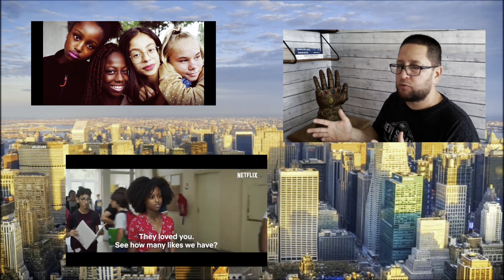Father CAN'T Let His Family See CUTIES On His PC! SHOCKED!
BIG THANKS TO ALL MEMBERS! (Names will be listed soon!)

I c is the first! THANKS!